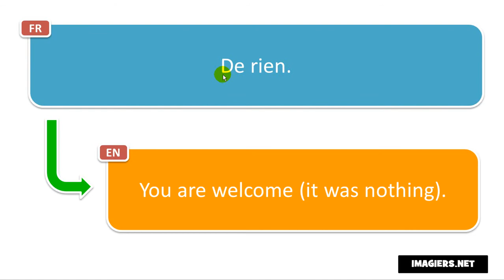How to pronounce in French # De rien